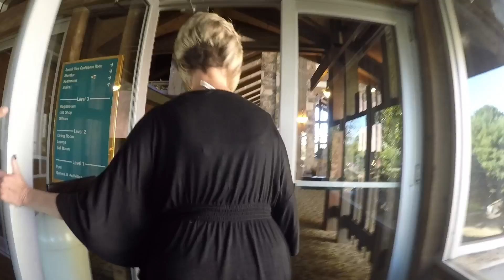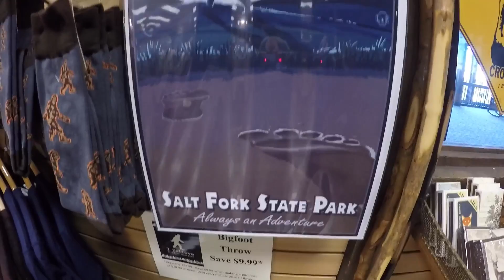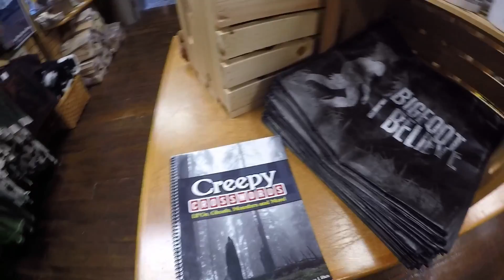Exploring Salt Fork Lodge and Morgan's Knob Trail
RV Explore Salt Fork State Park Lodge and hike the Morgan's Knob trail with Itchy and Vee. RV camping at Salt Fork Campgrounds.